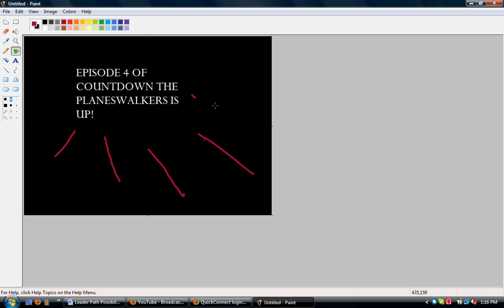EPISODE 4 OF COUNTDOWN THE PLANESWALKERS IS UP